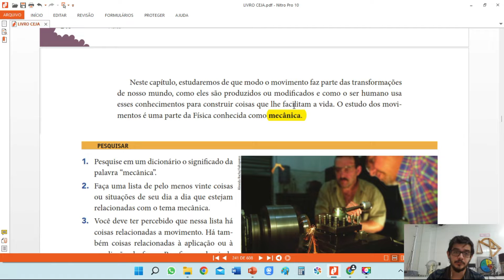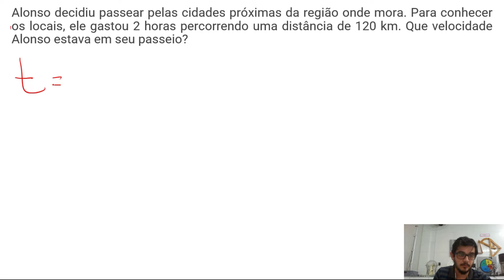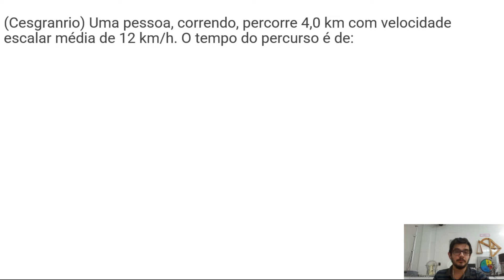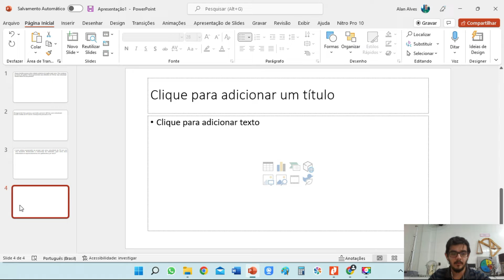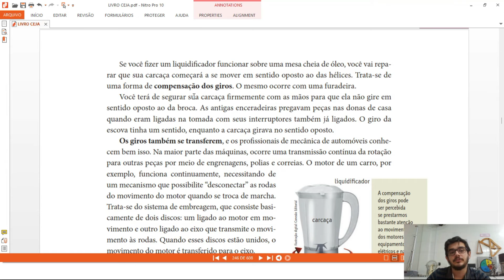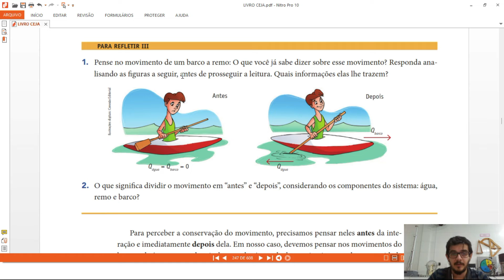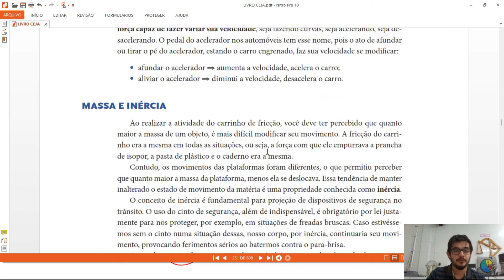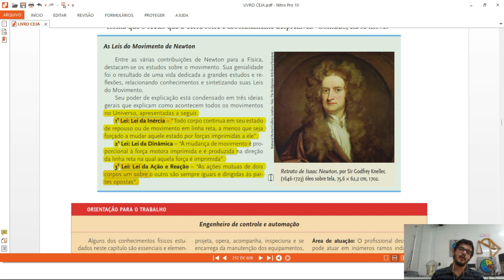FÍSICA - AVALIAÇÃO 6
"Contudo, ela se move!"

Etapa 2 - Capítulo 7 - Página 240

PROFESSOR JEAN